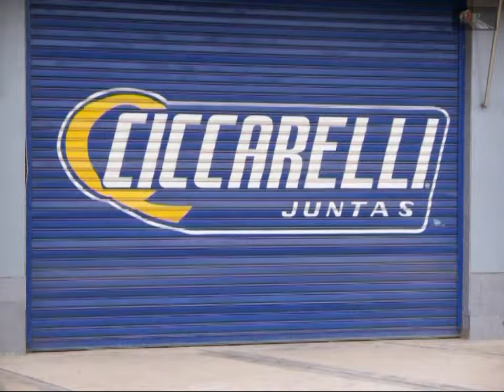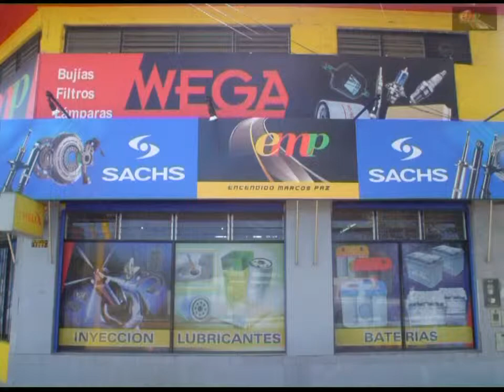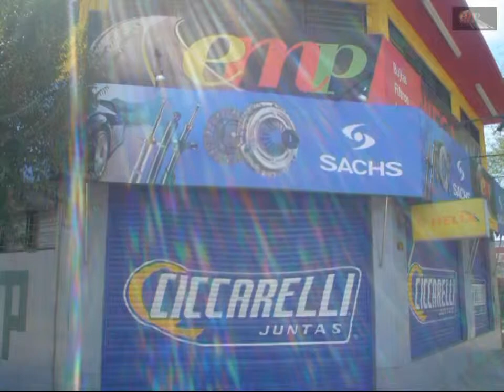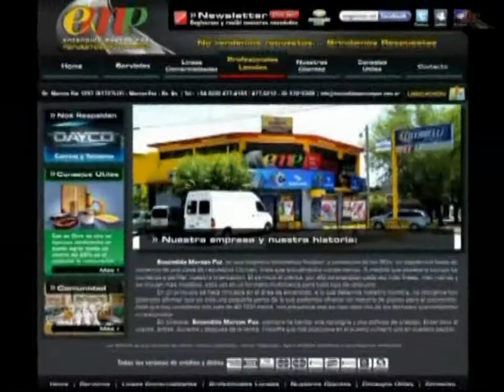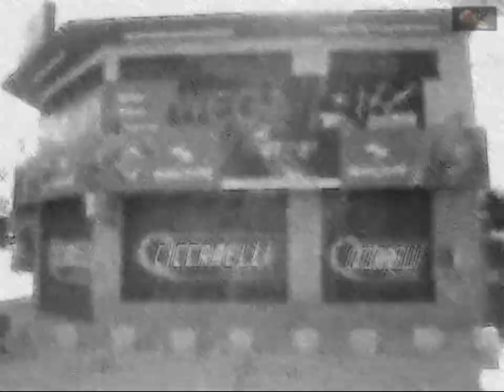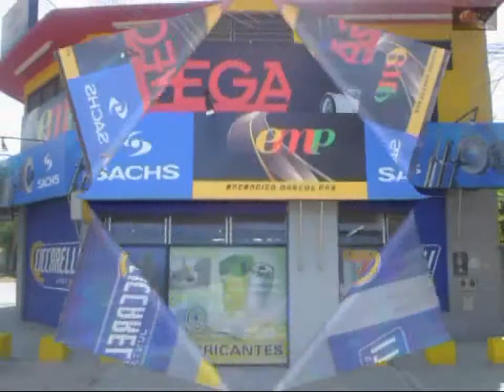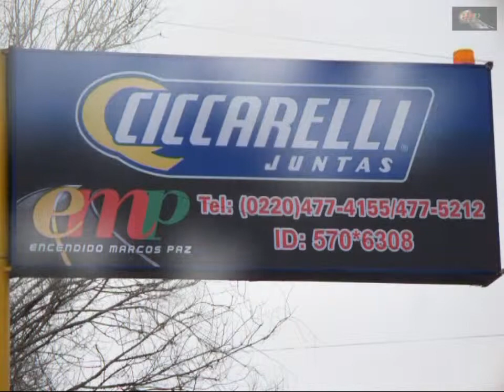Encendido Marcos Paz - Promo Seminario Técnico Ciccarelli - Encendido Marcos Paz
Fragmento del audiovisual para el seminario técnico Juntas Ciccarelli - Encendido Marcos Paz - 11-08-11

Av. Dr. Marcos Paz N° 1297, esquina La Rioja, Marcos Paz, Buenos Aires
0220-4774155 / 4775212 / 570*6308